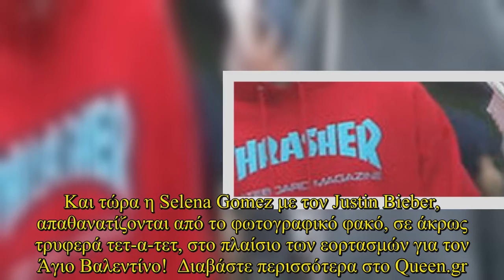Oι φωτογραφίες που πρέπει να δεις: Tα καυτά φιλιά Selena – Justin και οι φήμες για τη σχέση τους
Oι φωτογραφίες που πρέπει να δεις: Tα καυτά φιλιά Selena – Justin και οι φήμες για τη σχέση τους Τελικά... σοβαρεύει το θέμα;  Είναι ένα από τα πιο αμφιλεγόμενα ζευγάρια της showbiz μιας και η σχέση τους θυμίζει αρκετά σήριαλ ή μάλλον… δραματική ταινία, λόγω όλων αυτών των χωρισμών και των επανασυνδέσεων με τις οποίες καταπιάνονται. Και τώρα η Selena Gomez με τον Justin Bieber, απαθανατίζονται από το φωτογραφικό φακό, σε άκρως τρυφερά τετ-α-τετ, στο πλαίσιο των εορτασμών για τον Άγιο Βαλεντί ... + Please Click Subscribe do not own any images. For information on copyright infringement, please contact: + I will always put your website backlink and recommend them here+ Licence:Adventures by A Himitsu Commons — Attribution 3.0 Unported— CC BY 3.0 released by Argofox provided by Audio Library